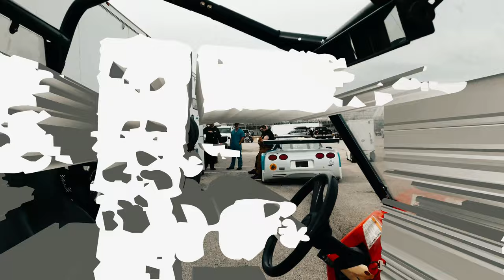Circuit Of The Americas 2023